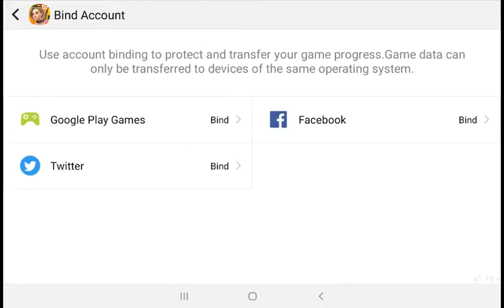Frank Parsons Live Stream